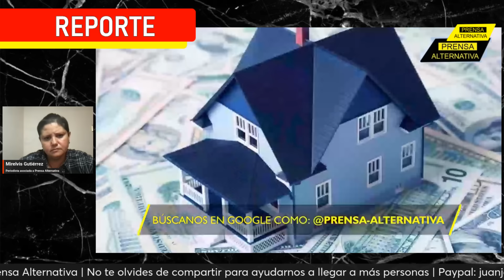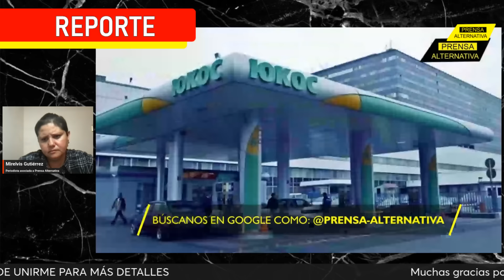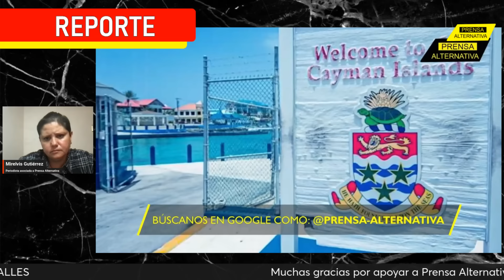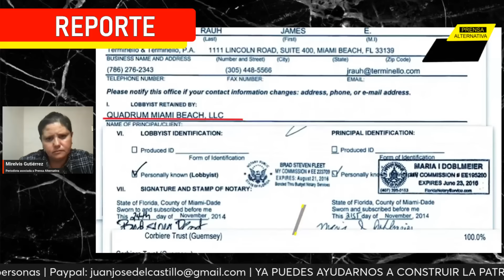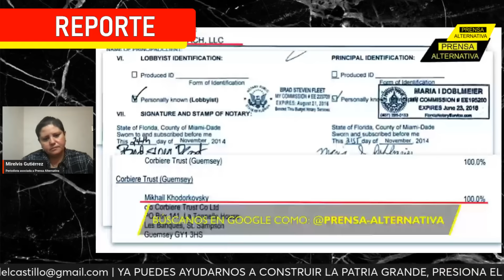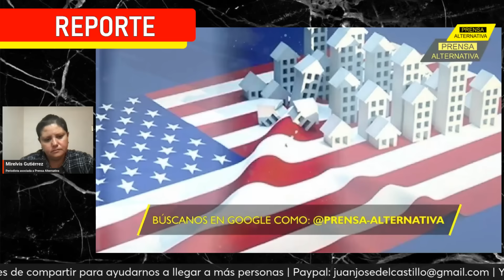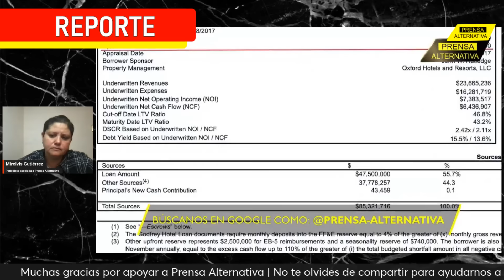632 Millones serán Incautados por Rusia: El Fin del Imperio de Jodorkovsky | Charla Mirelvis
¡Una Fortuna en la Cuerda Floja! Mijaíl Jodorkovsky, una vez uno de los titanes indomables del capitalismo ruso, hoy personifica la brutal volatilidad de las esferas de poder que alguna vez dominó. Tras desafiar abiertamente al Kremlin, ha visto cómo el coloso financiero que construyó se desploma ante sus ojos. Rusia ha ordenado la incautación de 632 millones de dólares en propiedades de Jodorkosky en Estados Unidos, un golpe devastador que amenaza con aniquilar gran parte de su imperio. Este antiguo magnate, que jugó un juego crítico contra las fuerzas del Kremlin, ahora se encuentra en una batalla legal titánica, luchando no solo por su riqueza, sino por su legado en un tablero donde ya no controla las piezas.

Rep0
PAN05
PRO